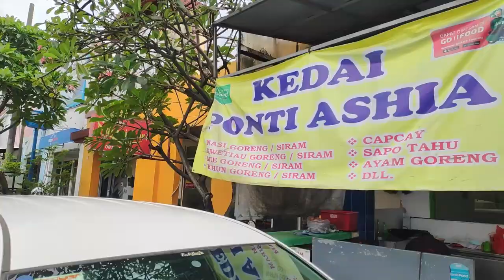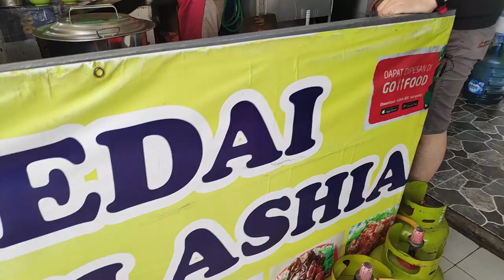AYAM DIGINIIN AJA KOK BISA ENAK!?!?? Kedai Ponti Ashia Karawaci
Juicy gangs! Gw sama Nico sekarang lagi ke karawaci nih. Kita cobain ada kedai masakan pontianak! Karena namanya unik kita cobain aja deh, eh terntata ga nyesel ahhaha

Alamat: Jl. Ruko Star of Asia No.33, Binong, Kec. Curug, Tangerang, Banten 15810
Harga: Mulai dari 20.000an
Pembayaran: Cash & Cashless
Status: Non-Halal